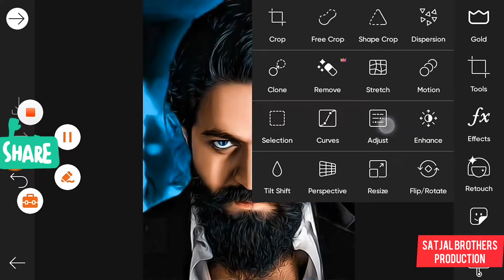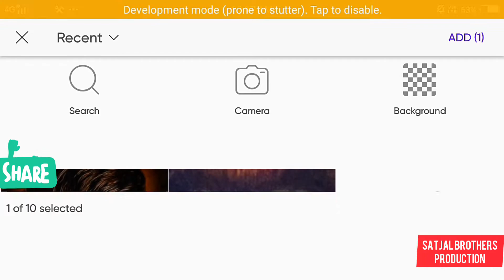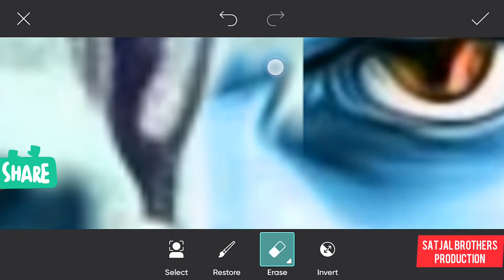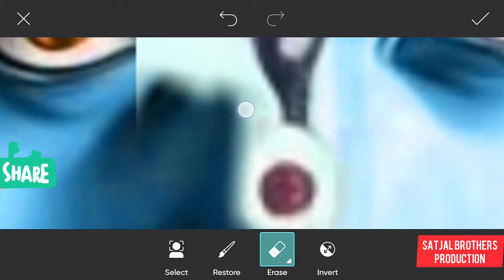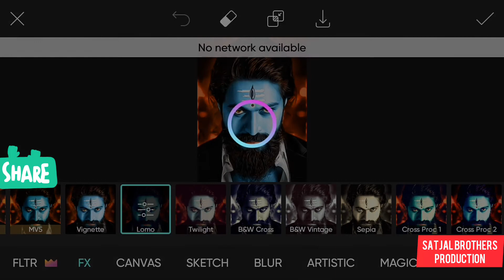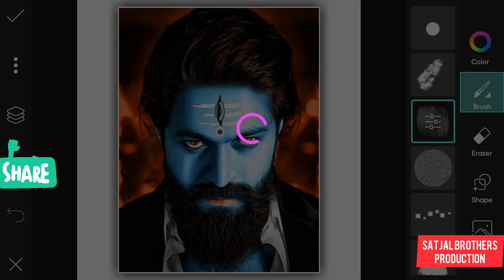Mahakaal Editing | Mahadev Editing Picsart | Shivratri Special Photo Editing | Lord Shiva Concept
'अकाल मृत्यु वो मरे जो काम करे चांडाल का, काल उसका क्या करे जो भक्त हो महाकाल का।'

श्री गणेश गिरिजा सुवन, मंगल मूल सुजान।
कहत अयोध्यादास तुम, देहु अभय वरदान॥

जय गिरिजा पति दीन दयाला। सदा करत सन्तन प्रतिपाला॥
भाल चन्द्रमा सोहत नीके। कानन कुण्डल नागफनी के॥

अंग गौर शिर गंग बहाये। मुण्डमाल तन छार लगाये॥
वस्त्र खाल बाघम्बर सोहे। छवि को देख नाग मुनि मोहे॥

मैना मातु की ह्वै दुलारी। बाम अंग सोहत छवि न्यारी॥
कर त्रिशूल सोहत छवि भारी। करत सदा शत्रुन क्षयकारी॥
नन्दि गणेश सोहै तहँ कैसे। सागर मध्य कमल हैं जैसे॥
कार्तिक श्याम और गणराऊ। या छवि को कहि जात न काऊ॥
देवन जबहीं जाय पुकारा। तब ही दुख प्रभु आप निवारा॥
किया उपद्रव तारक भारी। देवन सब मिलि तुमहिं जुहारी॥
तुरत षडानन आप पठायउ। लवनिमेष महँ मारि गिरायउ॥
आप जलंधर असुर संहारा। सुयश तुम्हार विदित संसारा॥
त्रिपुरासुर सन युद्ध मचाई। सबहिं कृपा कर लीन बचाई॥
किया तपहिं भागीरथ भारी। पुरब प्रतिज्ञा तसु पुरारी॥
दानिन महं तुम सम कोउ नाहीं। सेवक स्तुति करत सदाहीं॥
वेद नाम महिमा तव गाई। अकथ अनादि भेद नहिं पाई॥
प्रगट उदधि मंथन में ज्वाला। जरे सुरासुर भये विहाला॥
कीन्ह दया तहँ करी सहाई। नीलकण्ठ तब नाम कहाई॥
पूजन रामचंद्र जब कीन्हा। जीत के लंक विभीषण दीन्हा॥
सहस कमल में हो रहे धारी। कीन्ह परीक्षा तबहिं पुरारी॥
एक कमल प्रभु राखेउ जोई। कमल नयन पूजन चहं सोई॥
कठिन भक्ति देखी प्रभु शंकर। भये प्रसन्न दिए इच्छित वर॥
जय जय जय अनंत अविनाशी। करत कृपा सब के घटवासी॥
दुष्ट सकल नित मोहि सतावै । भ्रमत रहे मोहि चैन न आवै॥
त्राहि त्राहि मैं नाथ पुकारो। यहि अवसर मोहि आन उबारो॥
लै त्रिशूल शत्रुन को मारो। संकट से मोहि आन उबारो॥
मातु पिता भ्राता सब कोई। संकट में पूछत नहिं कोई॥
स्वामी एक है आस तुम्हारी। आय हरहु अब संकट भारी॥
धन निर्धन को देत सदाहीं। जो कोई जांचे वो फल पाहीं॥
अस्तुति केहि विधि करौं तुम्हारी। क्षमहु नाथ अब चूक हमारी॥
शंकर हो संकट के नाशन। मंगल कारण विघ्न विनाशन॥
योगी यति मुनि ध्यान लगावैं। नारद शारद शीश नवावैं॥
नमो नमो जय नमो शिवाय। सुर ब्रह्मादिक पार न पाय॥
जो यह पाठ करे मन लाई। ता पार होत है शम्भु सहाई॥
ॠनिया जो कोई हो अधिकारी। पाठ करे सो पावन हारी॥
पुत्र हीन कर इच्छा कोई। निश्चय शिव प्रसाद तेहि होई॥
पण्डित त्रयोदशी को लावे। ध्यान पूर्वक होम करावे ॥
त्रयोदशी ब्रत करे हमेशा। तन नहीं ताके रहे कलेशा॥
धूप दीप नैवेद्य चढ़ावे। शंकर सम्मुख पाठ सुनावे॥
जन्म जन्म के पाप नसावे। अन्तवास शिवपुर में पावे॥
कहे अयोध्या आस तुम्हारी। जानि सकल दुःख हरहु हमारी॥

॥दोहा॥
नित्त नेम कर प्रातः ही, पाठ करौं चालीसा।
तुम मेरी मनोकामना, पूर्ण करो जगदीश॥
मगसर छठि हेमन्त ॠतु, संवत चौसठ जान।
अस्तुति चालीसा शिवहि, पूर्ण कीन कल्याण॥

|| Mahakaal Photo Editing ||
|| Mahadev Editing Picsart ||
|| Shivratri Special Photo Editing ||
|| Lord Shiva Concept ||
|| Picsart ||